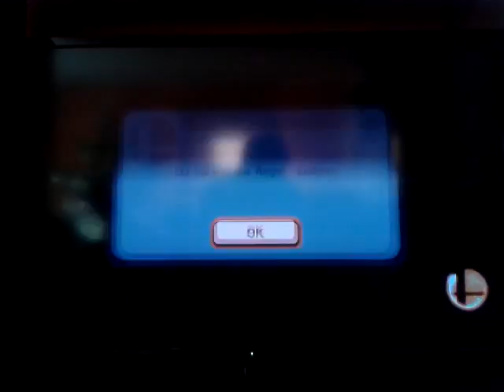SSB WII U BEST OF 3 CHALLENGE GEGEN KORAY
meine 5. best of 3 challenge gegen koray888